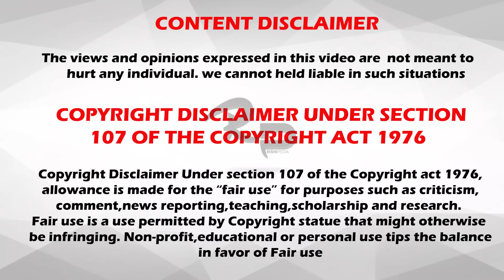செம காமெடியான7 கைதிகள்!! | 7 Stupid Criminals!! | Rishipedia | Rishgang | Tamil | தமிழ்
Cheeeeeeeeeerrrrrrrssssssssssssssss!